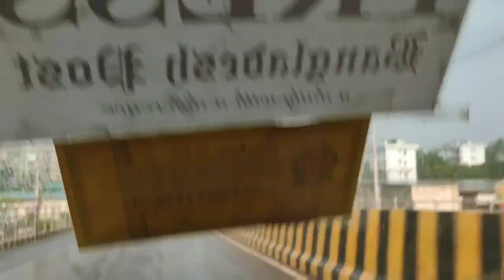Uncanny megacity Dhaka during pandemic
Video and edit conducted on mobile on the go.